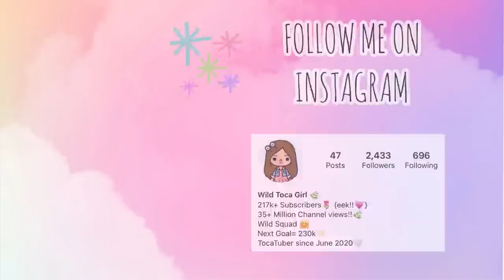ROMANTIC BEACH HOUSE DESIGN 🏝🌺🐚😍 TOCA LIFE WORLD 🌎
340,601 ❤️

Check out my Romantic Beach House Design 🏝🌺🐚😍 In Toca Life World 🌎

Music 🎶